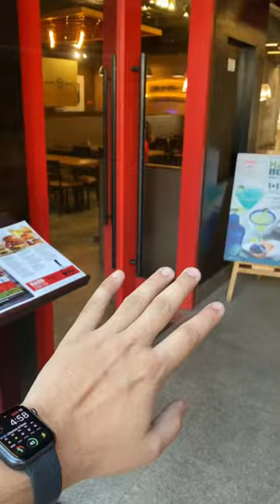Head over to Chilis in Bay Area Bangalore to get some good Burgers